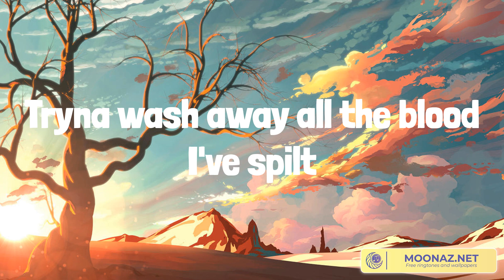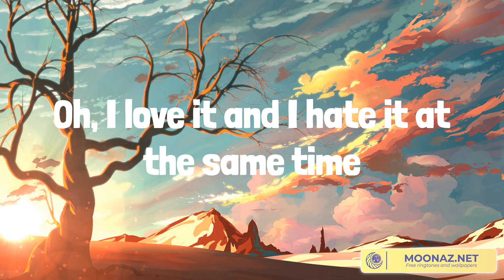Daylight - David Kushner || Dua Lipa, Marstein,... (Mix Lyrics)